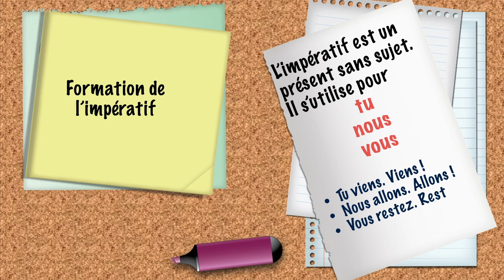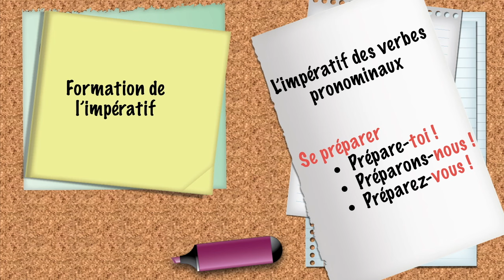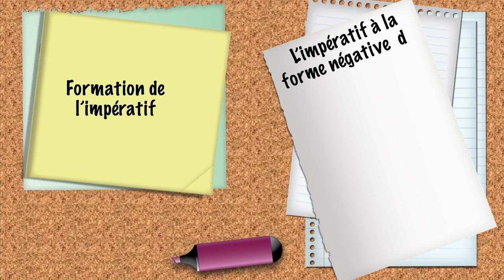L' impératif en français. Formation et utilisation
Questo video illustra come formare e utilizzare l'imperativo in francese